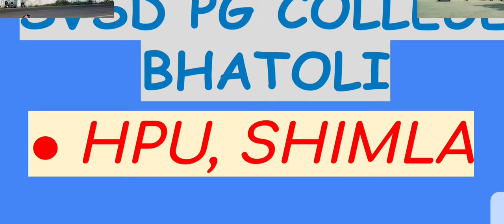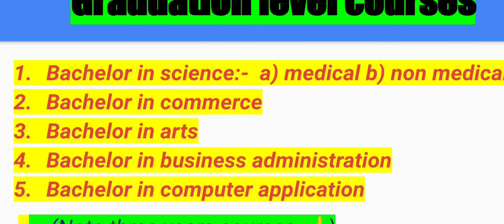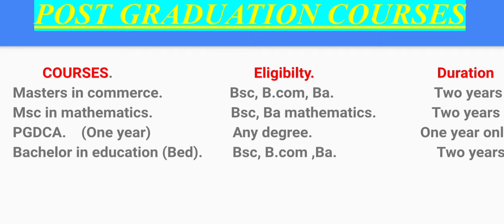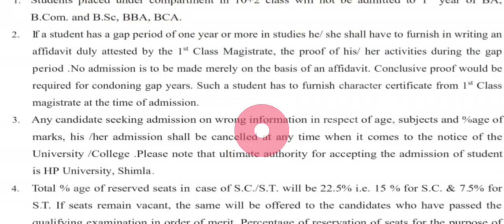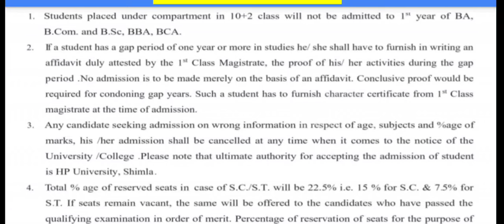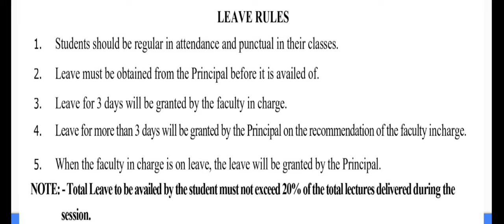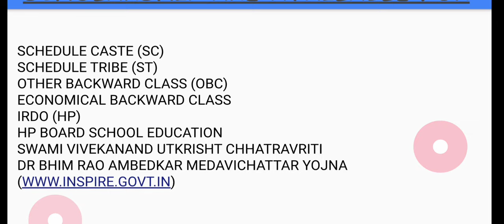SVSD PG COLLEGE BHATOLI|| ALL GRADUATION & PG LEVEL COURSES||NAYA NANGAL DAM COLLEGE II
WANT TO KNOW ABOUT SVSD PG COLLEGE BHATOLI. GOVERNMENT COLLEGE OR PVT